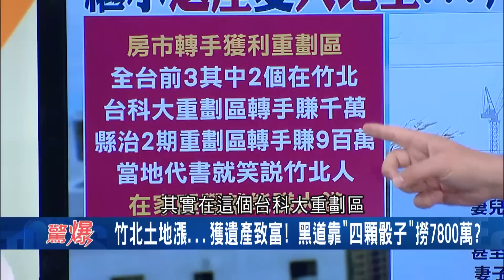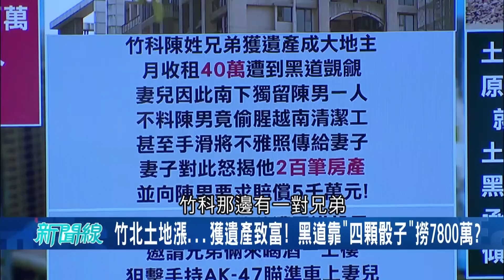全都不留給你? 觸犯"繼承者天條"大忌 心懷不軌"豪宅"也得拱手讓...｜【驚爆大解謎】｜三立新聞台